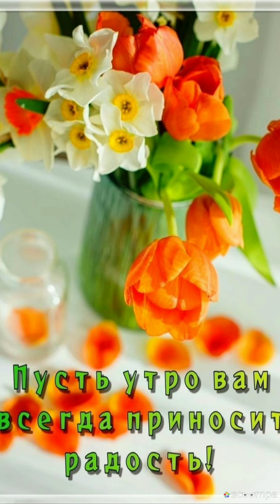Пусть Доброе утро сделает счастливым весь день...😊💛